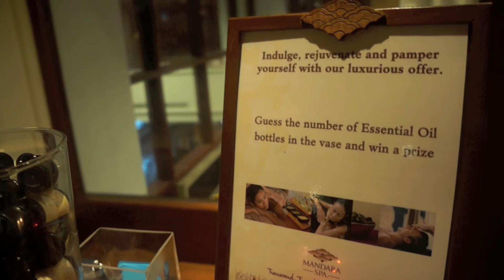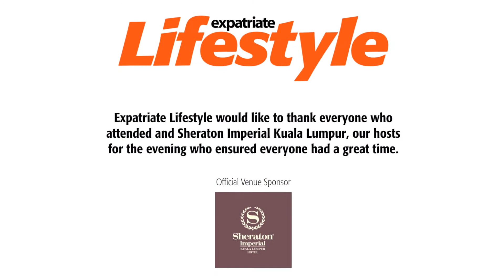Meet The Editor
We capped off 2013 with a successful Meet The Editor event at Sheraton Imperial Kuala Lumpur. It was a fantastic night of networking, meeting new and familiar faces from a great mix of industries and backgrounds. Pick up a copy of our monthly magazine at selected newsstands and bookstores around Peninsular Malaysia.